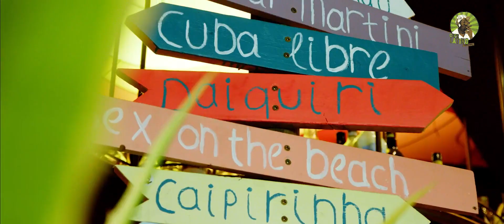Café Latino: overheerlijke tapas en exotische cocktails in Lier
Café Latino in Lier is de plek voor liefhebbers van zuiders eten, tapas en verrukkelijke cocktails. Ons restaurant verwelkomt je met open armen en neemt je mee op een smaakvolle reis naar het zuiden van Europa. Hier kun je volop genieten van heerlijke zuiderse en traditionele gerechten die met liefde worden bereid.
Onze menukaart biedt een scala aan verleidelijke opties, van sappige tapas tot hartige hoofdgerechten. Of je nu komt voor een romantisch diner voor twee of een gezellige avond uit met vrienden, Café Latino heeft voor ieder wat wils. En laten we onze uitgebreide selectie drankjes niet vergeten.
Niet alleen de gerechten zijn hier om van te watertanden, maar ook ons uitgebreide assortiment aan drank en cocktails zal je zeker bekoren. Of je nu op zoek bent naar een verfrissende mojito of een exotische caipirinha, we hebben voor ieder wat wils. Onze bartenders staan klaar om je te verwennen met hun vaardigheden.
Nodig je vrienden uit, trek je beste outfit aan en kom snel langs bij Café Latino in Lier. Geniet van een culinaire reis naar de zonnige kant van het leven. Wij heten je van harte welkom om onze passie voor lekker eten, heerlijke cocktails en gezelligheid te delen en staan klaar om je een onvergetelijke ervaring te bezorgen.

INFO
Café Latino
Kesselsesteenweg 99, 2500 Lier
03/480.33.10